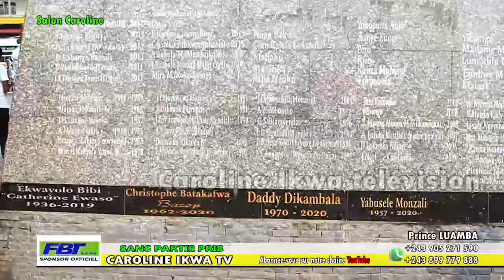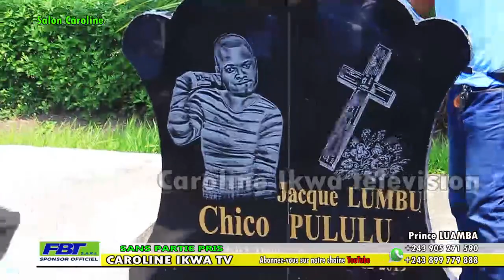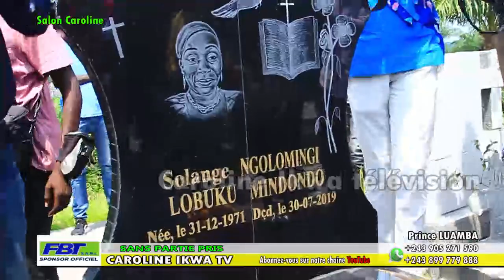⏩Intégralité : 2 PIERRE TOMBALE EBOTI SUKA NA POLÉMIQUE, FARA A FARA HANSE, 2MINUTE... suivez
BRAVO Et FÉLICITATION MAIS POLÉMIQUE EBOTAMI YA MAKASI PONA ORGANISATION DOUBLE PIERRE TOMBALE CHICO PULULU NA SOLANGE MINDONDO ENTRE BA COMÉDIENS, ALORS SUIVEZ TOUTES LES VEITES

Nous CAROLINE IKWA TÉLÉVISION, Nous émettons depuis la ville de Kinshasa en République Démocratique du Congo

Partagé nos liens car ici vous trouverez des Émissions d'actualités, des films et des Théâtres

Contacté nous pour la promotion des toutes vos Artistes, vos suggestions et remarques au numéro /

CAROLINE IKWA TÉLÉVISION vous Remercie pour votre soutien et n'oublié pas de nous faire de petit signal d'encouragement pour améliorer notre programme